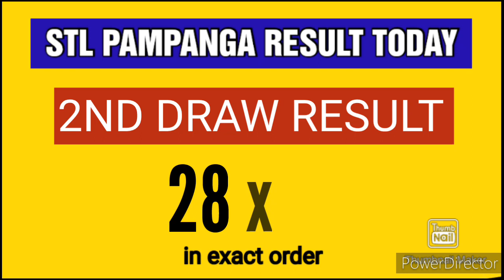STL PAMPANGA RESULT TODAY 2ND DRAW JULY 12, 2023 4PM